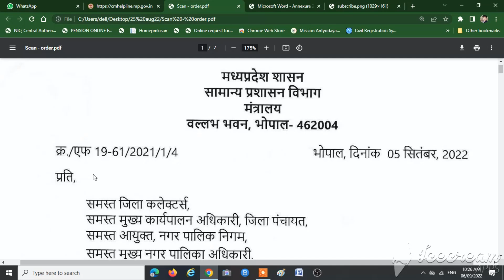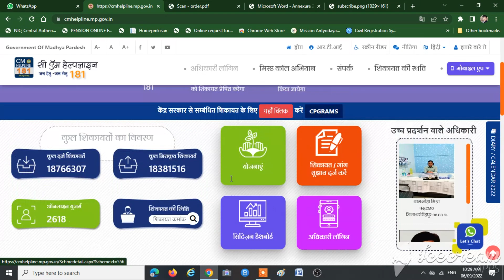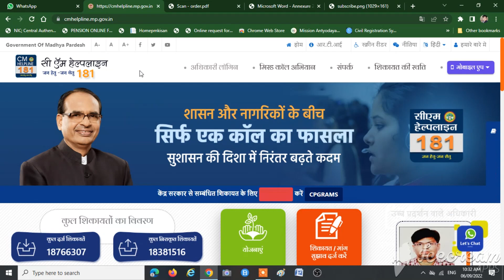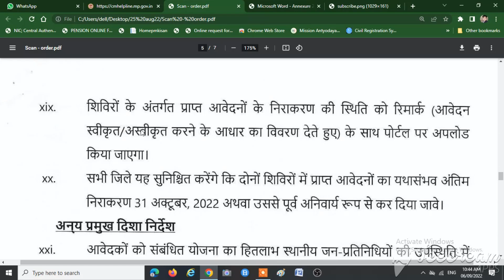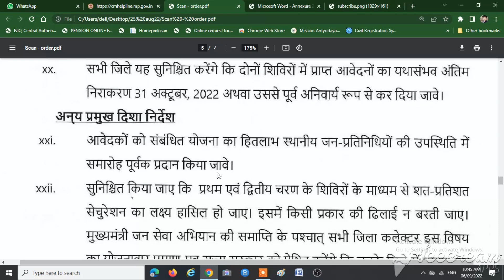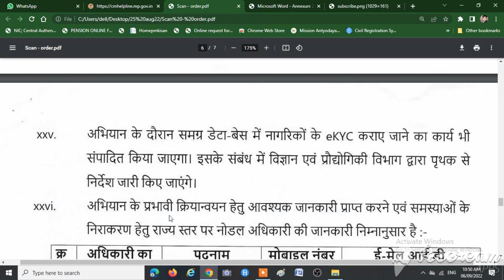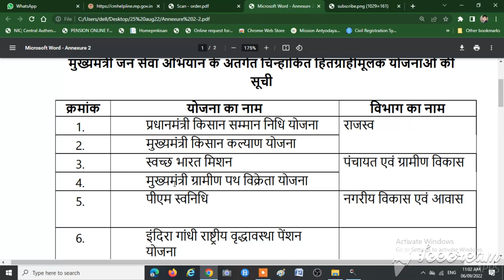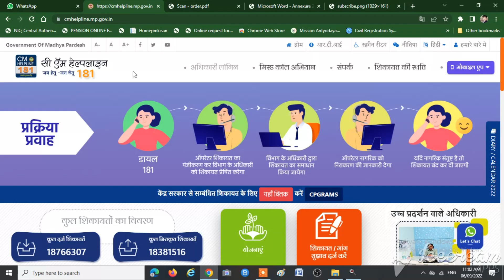MUKHYA MANTRI JAN SEWA ABHIYAN | CM HELPLINE PORTAL | ALL SCHEMES | मुख्यमंत्री जन सेवा अभियान